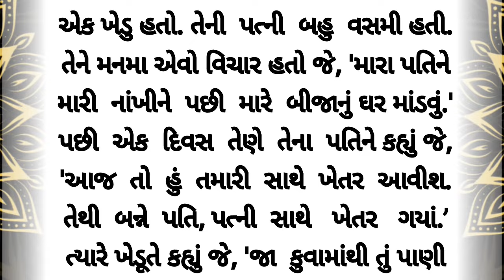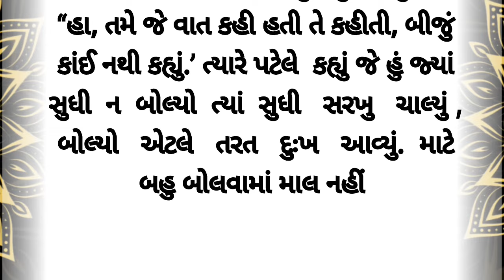Bahu Bolya Ma Mal Nahi // બહુ બોલ્યા માં માલ નહીં // inspirationl story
your quarries-

Bahu Bolya Ma Mal Nahi

બહુ બોલ્યા માં માલ નહીં

inspirationl story

gujrati story

moralstories

swaminarayan katha

Gujaraat moral story 2024

Gujaraat Inspirational story

Life changing Gujaraat story

motivation Gujarat story

story telling

bodhatmak katha

dhaarmik varta

bedtime stories